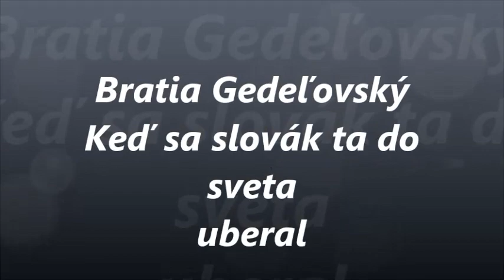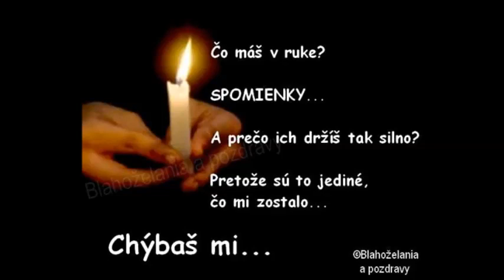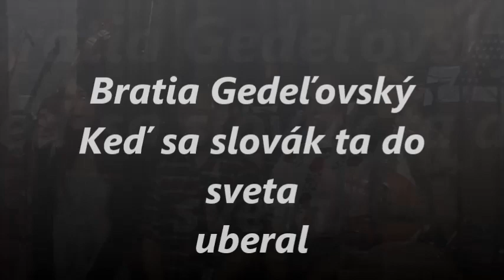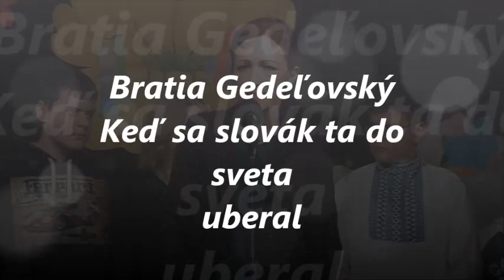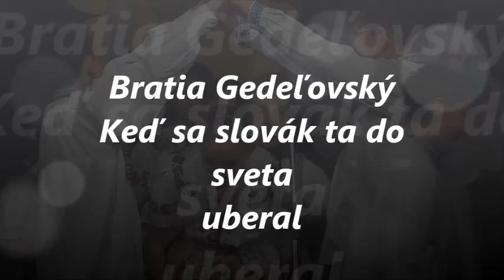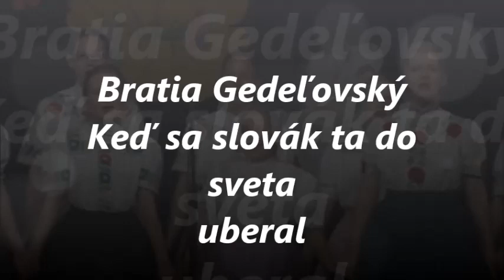Ked sa slovák ta do sveta uberal 🎵🎵Bratia Gedeľovský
chrček hudba